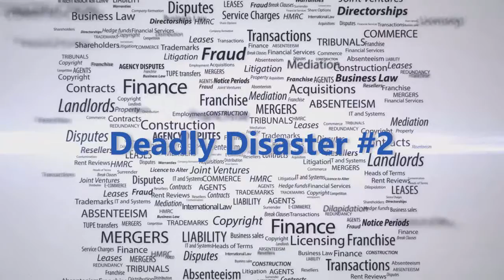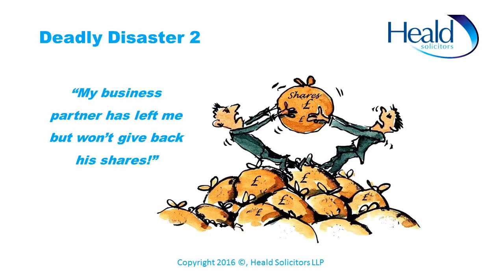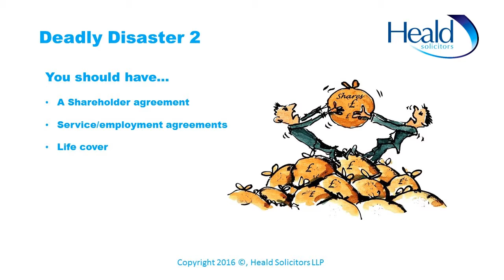Deadly Legal Disasters - Part 2 - My Business Partner Left me but Won't Give Back his shares!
Welcome to Heald Law Academy, helping you make sense of commercial law. Part of a brand new series of videos with information from Heald Solicitors LLP to help business understand how to grow and protect the value of their companies.

Heald Law Academy is a news and information service provided by Heald Solicitors LLP.

The news and information service of Heald Law Academy is not intended to constitute legal advice and should not be relied on as a substitute for specific legal advice relevant to particular circumstances.